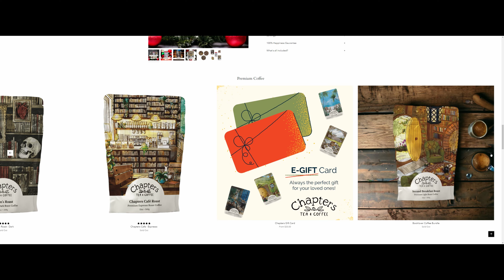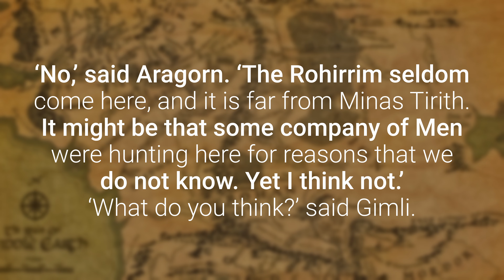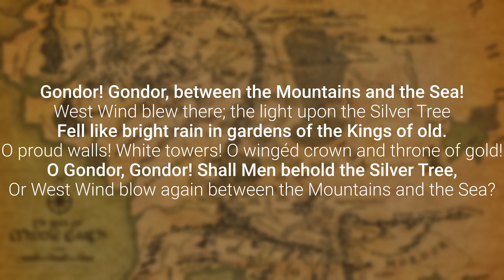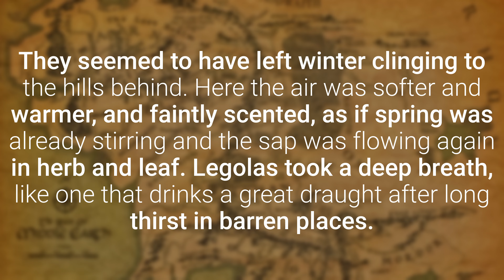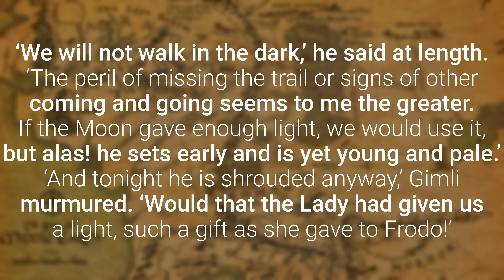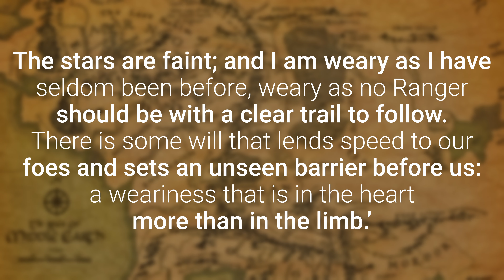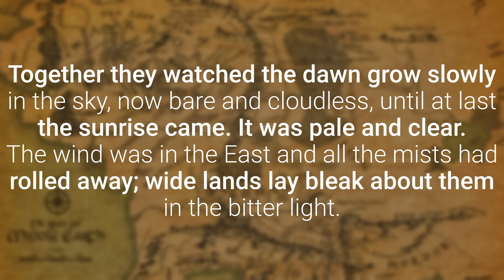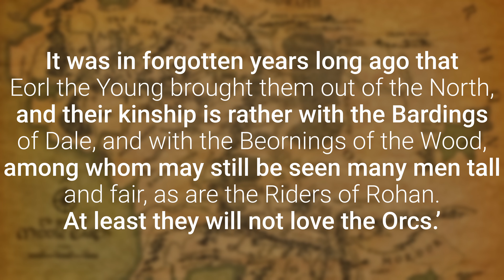You Won’t Believe How Far They Traveled!?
Today we're starting Chapter 2 of Book 3: The Riders of Rohan

Lord of the Rings Illustrated Edition
Hammond and Scull: A Reader's Companion
LOTR/Hobbit Box Set
LOTR One Volume Paperback
Silmarillion Illustrated Edition
Silmarillion Paperback